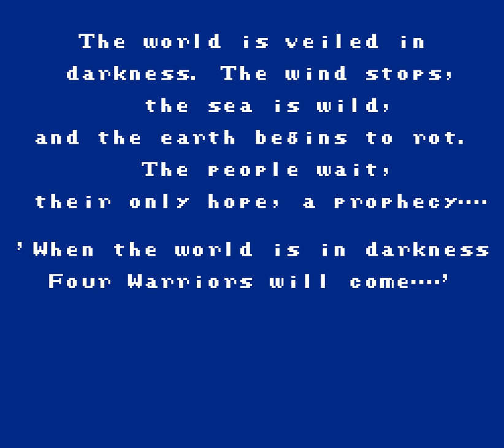Let's Play Final Fantasy Part 01: Beginning to The Bridge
Well, first Let's Play!  Here we build the default party, defeat Garland, and cross the bridge to the Temple of Fiends.